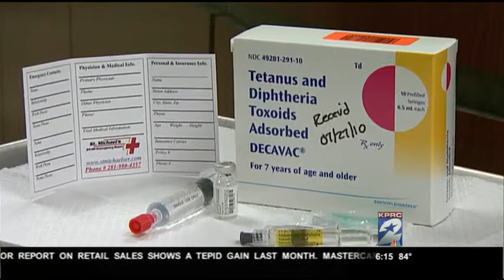Vaccinations, St. Michael's Emergency Rooms, 08.12.2010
Adults need to stay on top of their kids' vaccinations, as well as their own. Tetanus, Pertussis and Influenza vaccines are important for all ages. When traveling, specific vaccinations are required by destination. College age students have other required vaccines. For a list of recommended vaccines for all ages, visit the CDC's website.